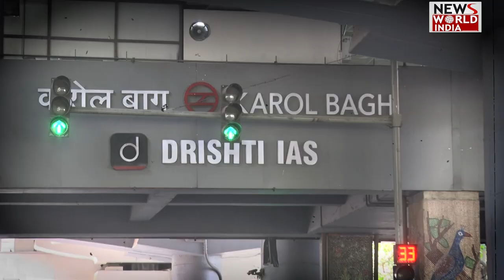दिल्ली के करोल बाग की जनता ने लोकसभा चुनाव को लेकर किसे चुना है देखिए